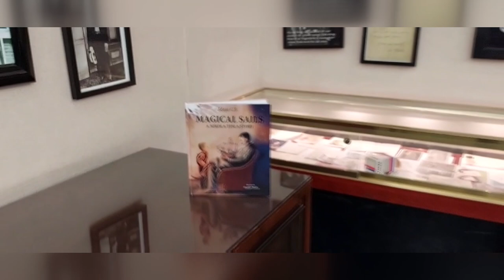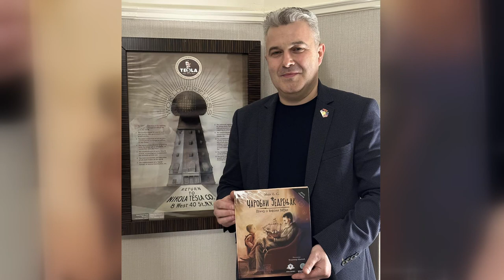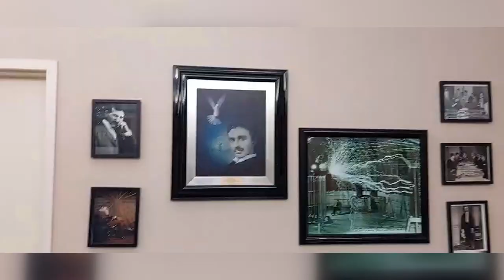NAGRADA TESLINE FONDACIJE ZA ''ČAROBNI JEDRENJAK''